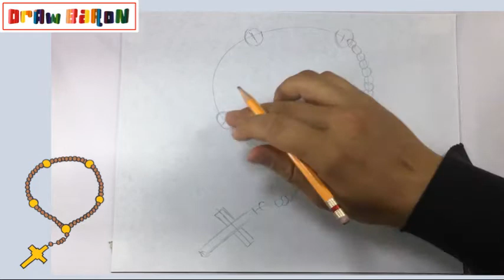How to draw a rosary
In this video we teach the easiest way to draw a rosary step by step.